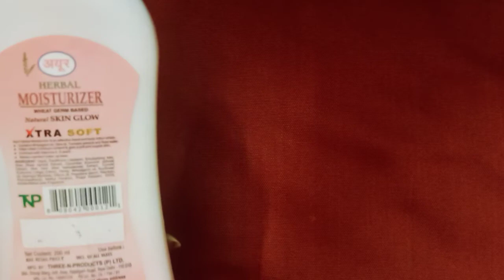Ayur herbal mostrizer review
sahi satik review
Ayurherbal mostrizer 👍👍👍